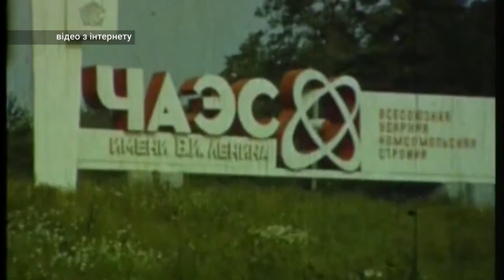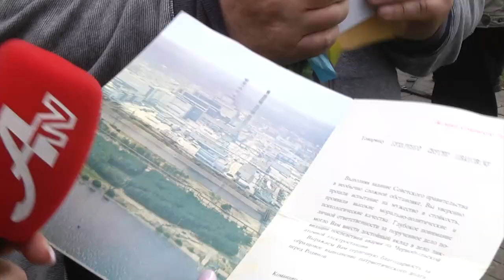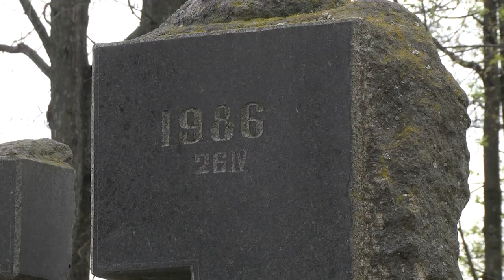Сумщина на 26 04 22